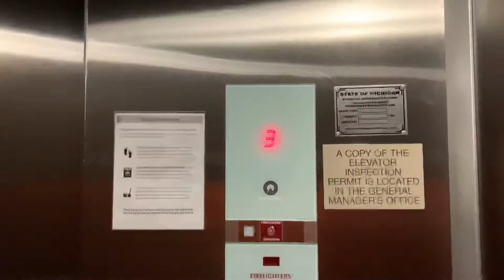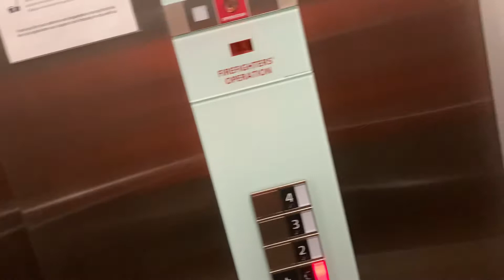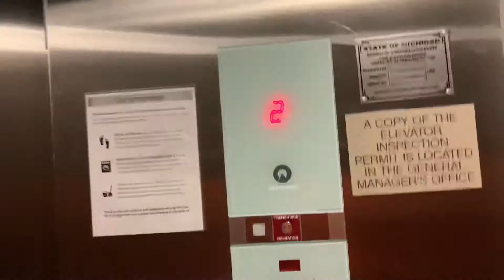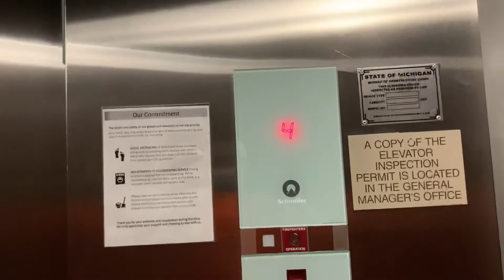Schindler 3300 Traction Elevators at Springhill Suites in Benton Harbor MI